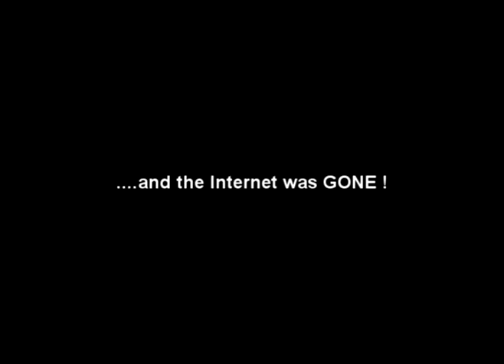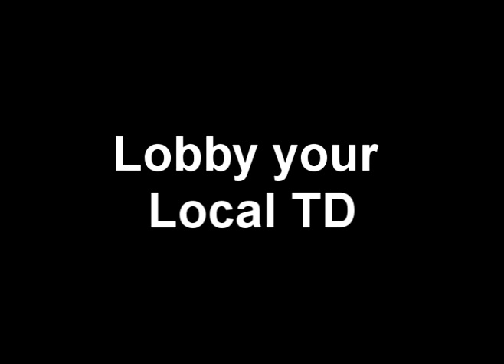STOP SOPA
Protect your Web Freedom - STOP SOPA